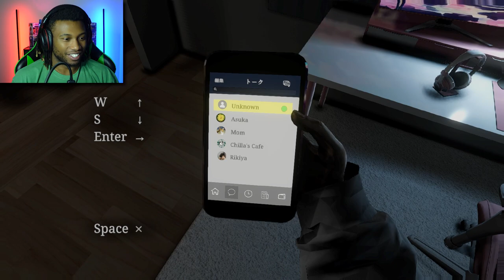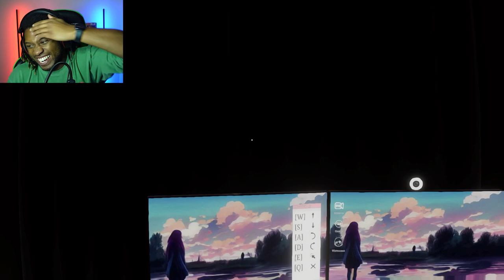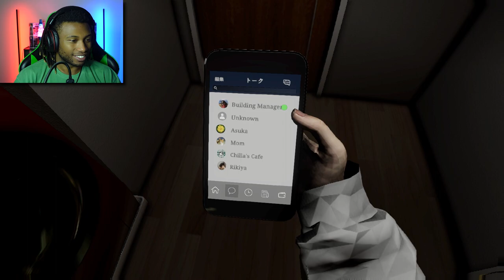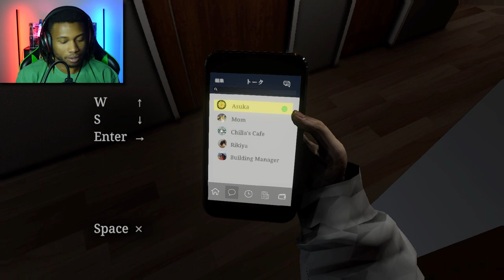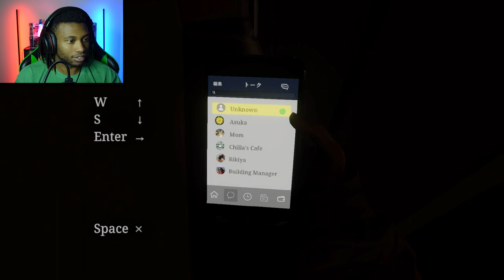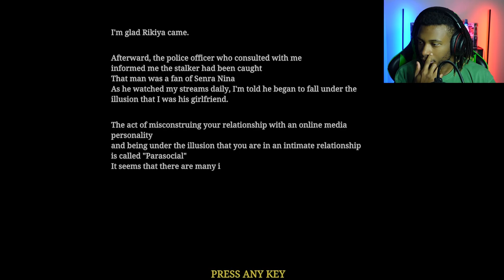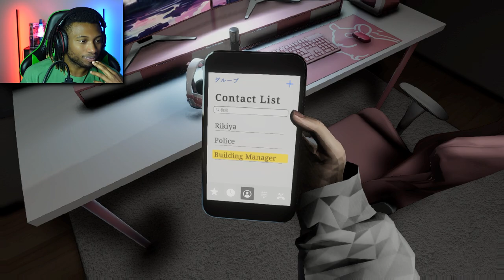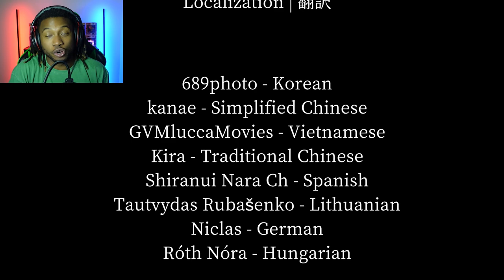I'M BEING STALKED WHILE I STREAM!!! | [Chilla's art] Parasocial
Being a content creator comes with A LOT of risks, and Parasocial, the new chilla's art game is a perfect example of that... You play as a new Vtuber who's face is accidentally exposed to the internet and after that begins to experience stalking and the feeling of unease about who she can trust. The truth behind who we can and can't trust will shock you!